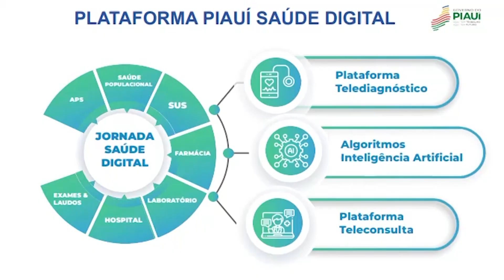GOVERNO EXTENDE INSCRIÇÃO DE MUNICIPIOS PARA PIAUÍ SAÚDE DIGITAL